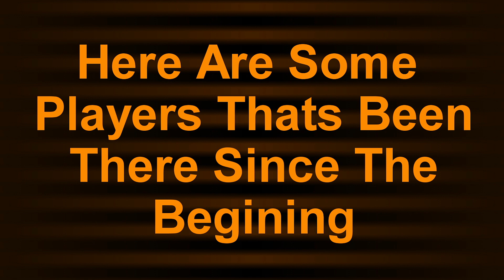Black Ops 2 Montage (Get Wasted) The Drunken Dream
Losta Feeds for the fat kids Losta coms for the intelectual type Lotsa Love for my baby
i would also like to thank aFunDad for the color corector tips to make this video here a